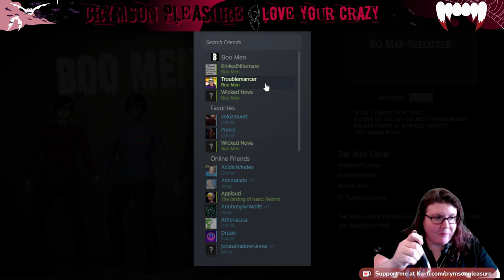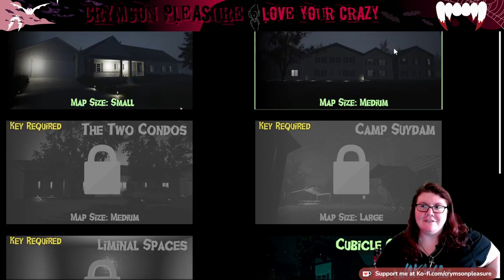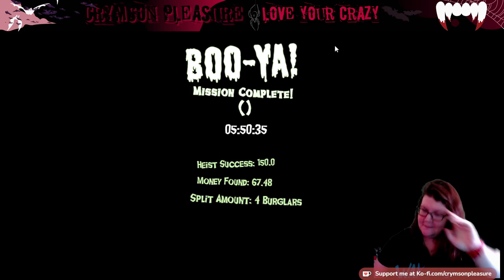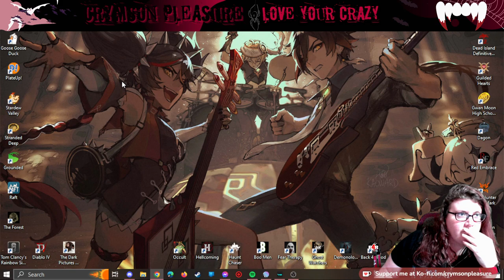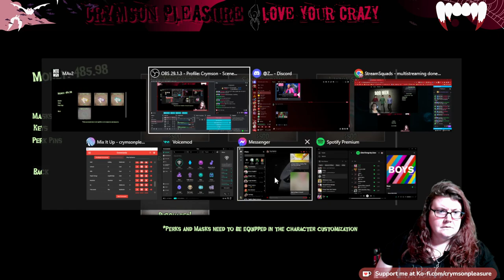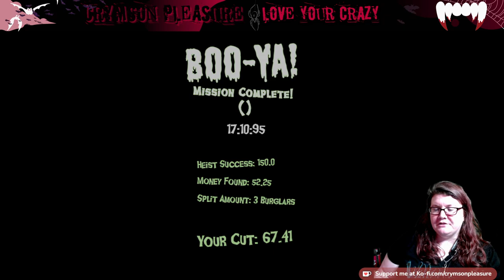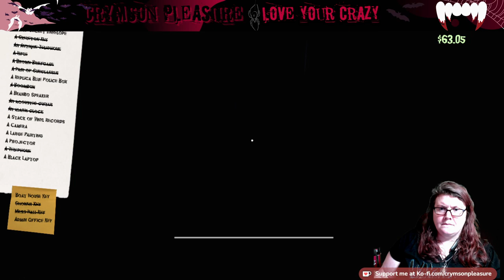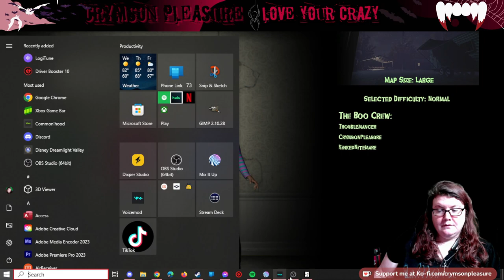[cc] At least I get paid for being dead? w/ @kinkednitemare | !kofi